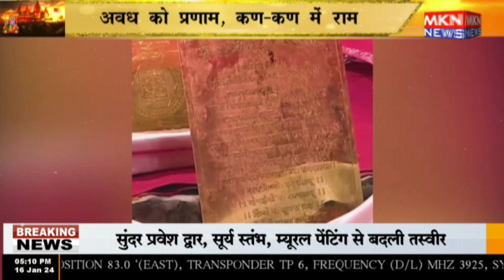अयोध्या में आई शुभ घड़ी, धार्मिक अनुष्ठान हुए शुरू भव्य और दिव्य श्रीराम नगरी पर देखिए रिपोर्ट